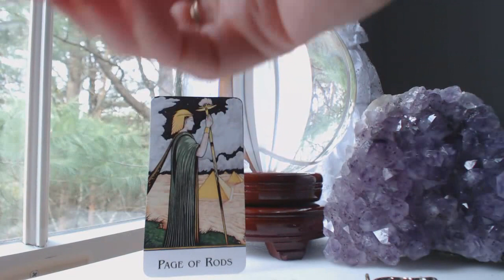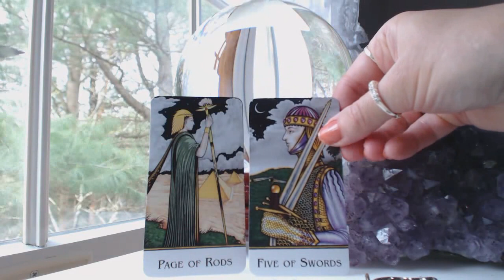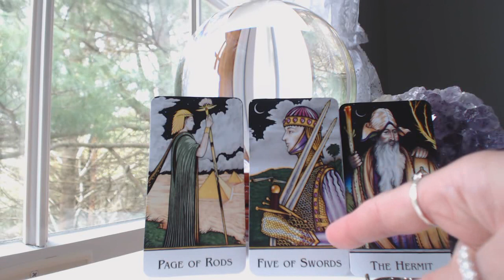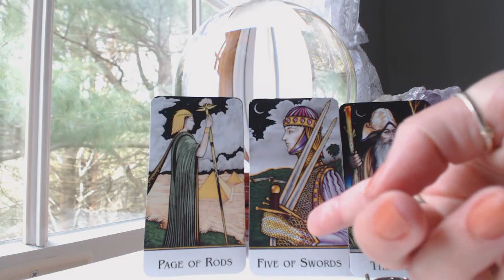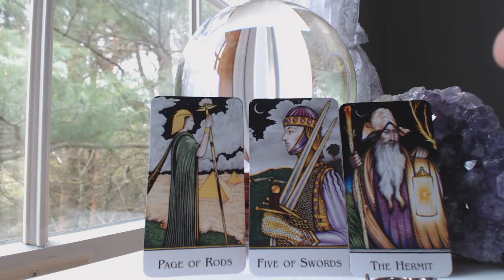SCORPIO 💗 LOVE TAROT ~ THEY MAY TRY TO DO WHATEVER IT TAKES TO WIN ~ BEWARE OF DECEIT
Traceyhd gives the timeless SCORPIO LOVE Reading. She is using the New Palladini Tarot. What are they feeling about you? Watch & find out.